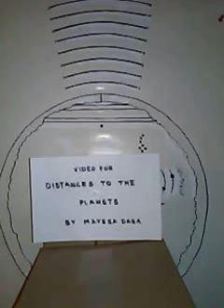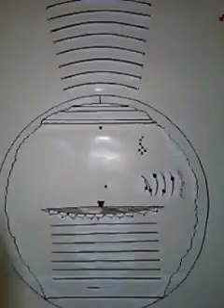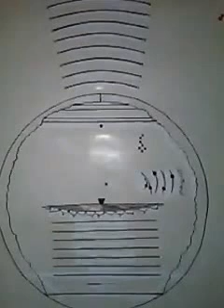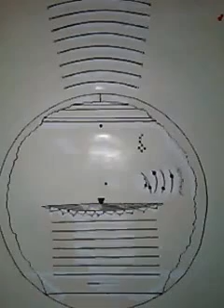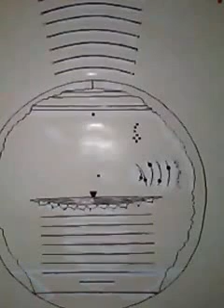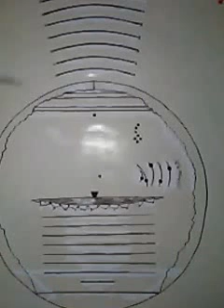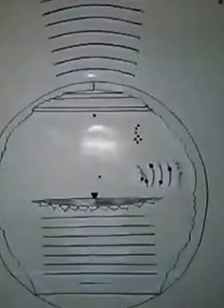Distances to the Planets
Part 1
by Mayesa dasa